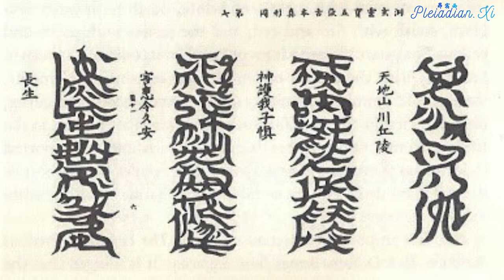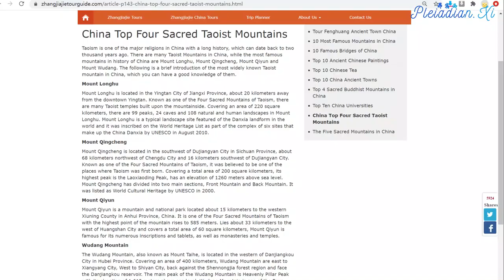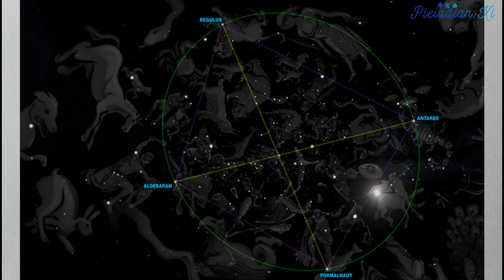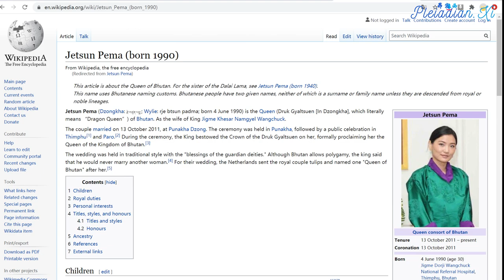【光明势力回归的首要信号 The First Sign of the Return of the Light Forces 】蓝龙和事件 The Blue and the Event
The emergence of the Goddess DouMu to the surface of the planet a few years ago is the first sign of the return of the Light forces after their 26,000 years long exile. This was the first step towards the return of Agartha to the surface. Now the Blue are preparing the portals on the surface so that the Agarthans can contact the surface population again first energetically and then also physically after the Event.

斗姥女神在几年前重返地表世界。她的回归象征光明势力在历经26000年的流亡之后即将重返地球。这是阿加森世界重返地表世界的第一阶段。现在蓝龙正在准备开启地表世界的门户，进而让阿加森人可以在事件后与地表民众进行能量交流和更后续的面对面交流。

For this purpose, many caves and cave entrances on the surface are prepared in a certain way that will be fully revealed at the Event.

为了事件后的交流，许多洞穴和洞穴入口已经用某种方式进行筹备；然后会在事件期间全面对外开放。

Many of the caves worldwide were sacred places for various Light groups on the surface and many of them contain Goddess vortexes which will be activated at the Event:

许多洞穴曾经是许多地表正面团体使用的圣地。这些洞穴大多数都有女神能量漩涡点。这些能量漩涡点会在事件期间启动:

为了在事件期间开启这些洞穴内的女神能量漩涡点，我们正在积极寻找这些洞穴的守护者或知道洞穴位置的民众。

In Chinese Taoist tradition, caves that serve as portals into Agartha are called grotto heavens:

道家记载的洞天其实就是用来往返阿加森世界的洞穴门户:

The Blue are the guardians of those portals. Now lost to the outside world but still in the possession of the Blue, is the Chart of the True Forms of the Five Sacred Mountains, also called The Luminous Precious Scripture of the Five Talismans, a map of access points to the Agartha network that is 5000 years old. This chart resurfaced again 3000 years later and was then given to Blue guardians.

蓝龙负责守护这些门户。虽然五岳真形图流落在外，蓝龙依旧保有这幅地图。
五岳真形图又叫太上洞玄灵宝五岳神符。这幅拥有五千年历史的地图记载着阿加森网络的出入口。这幅地图在三千年前重现人间然后交由蓝龙的守护者保管。

Many of the grotto heavens are located in Taoist sacred mountains in China. There are two overlapping energy grids that connect these sacred mountains, with corresponding system of underground tunnels and cities of Agartha.

许多洞天座落在中国道家的圣山。两个重迭的能量网格经过这些圣山并且连通至阿加森世界的地下隧道系统以及地下城市。

The first energy grid is based on five sacred mountains, one for each of four directions of the sky and one for the center:

第一个能量网格座落在中国的五岳(东岳泰山、西岳华山、南岳衡山、北岳恒山、中岳嵩山):

The second energy grid is based on four sacred mountains:

第二个能量网格座落在道家的四大名山(武当山、龙虎山、青城山、齐云山)

Both energy grids have the main vortex intersection point near Chengdu, where the mysterious Sanxingdui civilization was located:

两个能量网格在成都附近交会成一个能量漩涡点。神秘的三星堆文化就座落在这个能量漩涡点:

Chengdu is one of the 12 major energy vortexes of the Earth icosahedron grid:
地球二十面能量网格有12个主要的能量漩涡点。成都就是其中一个。

Sanxingdui civilization was the main anchor point of an extraterrestrial faction from Thuban (alpha Draconis), the most prominent faction of the positive Draconians. They are one of the founding sources of Chinese culture and one of the main reasons why dragon as a symbol has positive connotations for Chinese. Thuban was a polar star 5000 years ago when Thuban Draconians descended on Earth, using Chendgu vortex as the entry point.

三星堆文化是右枢(天龙座α星)外星派系的主要入口。这个派系是最知名的正面龙人派系。中华文化其中有一部份就源自这些正面龙人。他们也是龙在中国具有正面形象的主要原因之一。右枢在五千年前是天上的北极星，而右枢的正面龙人便是在五千年前利用成都漩涡点进入地球。

Sanxingdui means three stars mound in Chinese and the three stars are Thuban, Antares and Aldebaran. These three stars form a very strong energy triangle, Antares and Aldebaran being on one of the main galactic plasma Light filaments that allow interstellar travel through portals in this sector of the Galaxy.

三星堆的”三星”指的是右枢、心宿二和毕宿五，这三颗恒星形成一个非常强大的能量三角形。心宿二和毕宿五之间有一条正面的银河电浆线性信道。光明势力会利用这条主要干道来回穿梭于银河系的这个星区。

Not far away from Thuban, on the Antares-Aldebaran galactic highway, is the star Dubhe, home of Goddess DouMu which belongs to an ancient humanoid positive civilization living on planets orbiting that star:

斗姥女神的故乡—天枢座落在离右枢不远而且心宿二-毕宿五银河高速公路经过的位置。一个古老的正面类人型文明就位于天枢周围的行星:

图:北斗七星-天枢、天璇、天玑、天权、玉衡、开阳、瑶光
北斗天枢，斗姆原乡，救渡众生，说易解卦

Goddess DouMu is now engaged in more active work with the portals on the surface of the planet in the new phase of preparations for the Compression Breakthrough which have begun in July.

自从压缩突破的筹备工作在今年7月进入新的阶段，斗姥女神就更积极地进行关于地表门户的工作。

Dragon sources have communicated that Jetsun Pema, the queen of Bhutan, is one of the main public embodiments of DouMu archetype on the surface of the planet:

龙族线人表示:不丹皇后--吉增·佩玛是斗姥原型在地表世界的主要公开的化身之一: